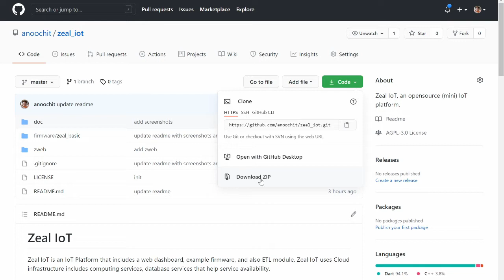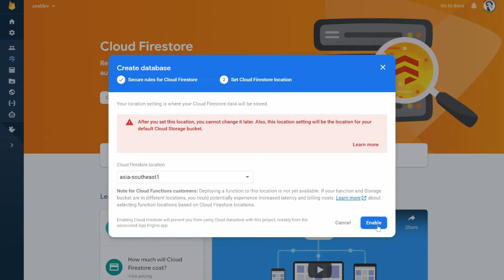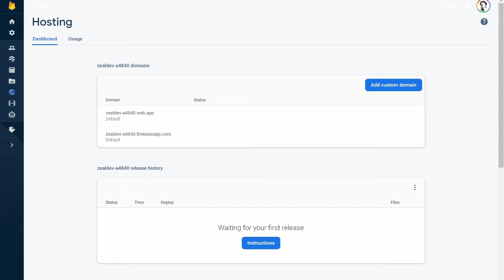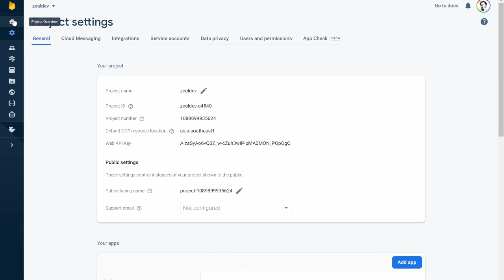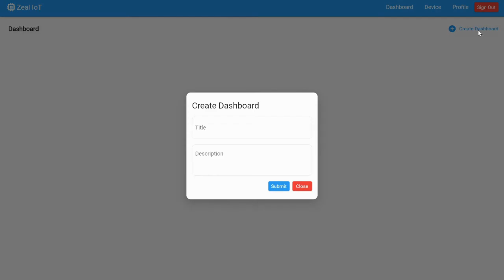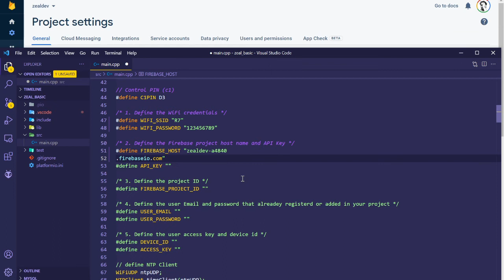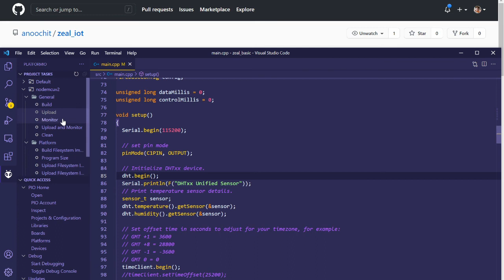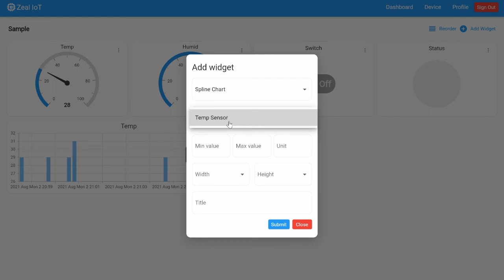Zeal IoT: Setup, Deploy to Cloud and Create a dashboard (Thai Language)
Timecode

0:00 - Overview clone project from Github
1:06 - Create Firebase project
8:10 - Build project
13:36 - Sign up for a new account
14:30 - Create a dashboard
15:05 - Create device from a template, config firmware from basic firmware.
22:30 - Add widgets to the dashboard